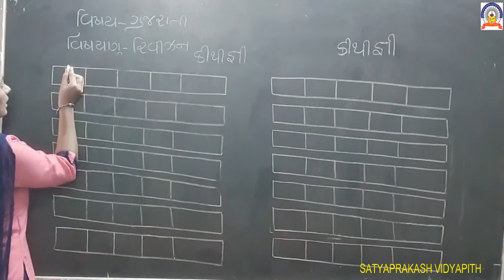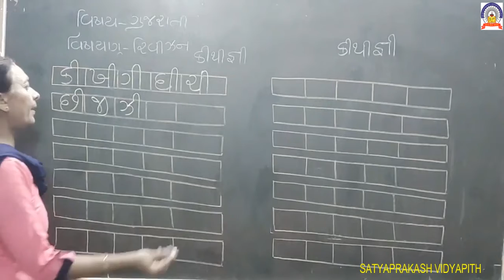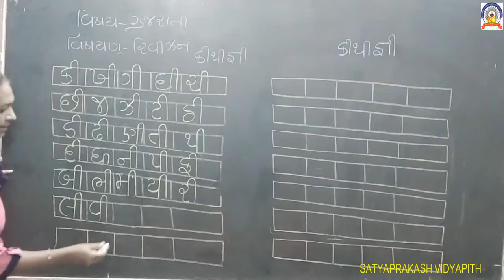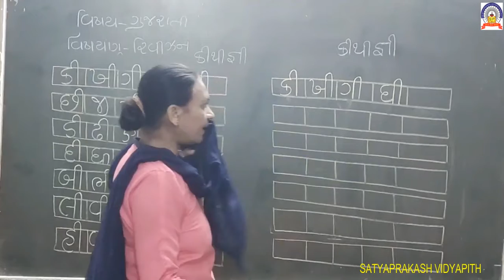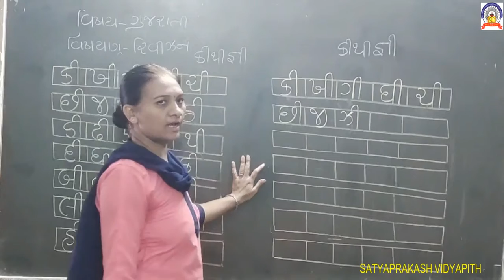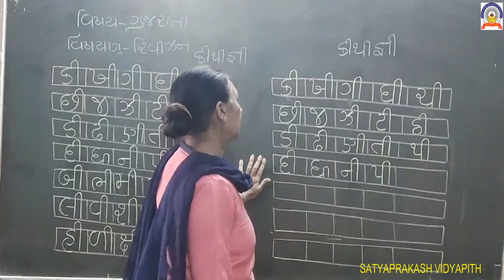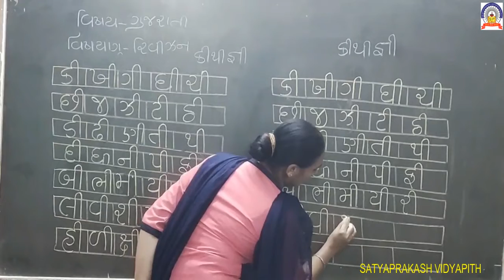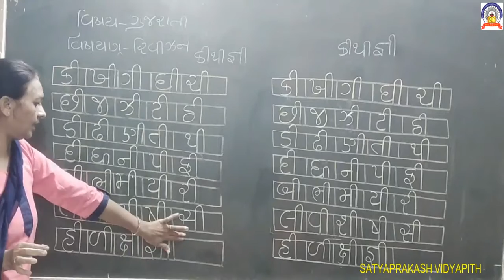GUJ.MED HKG sub - Gujarati 11-9-20.mp4